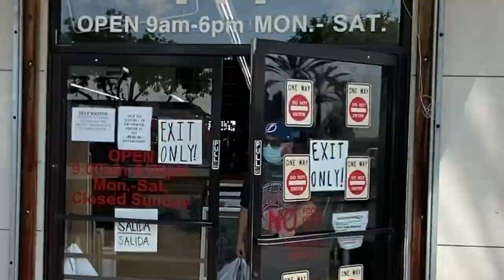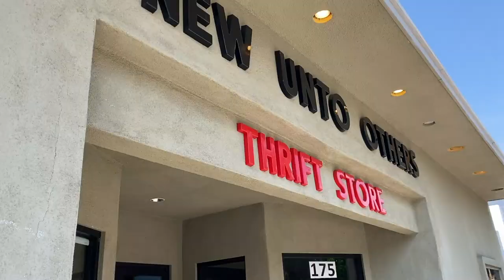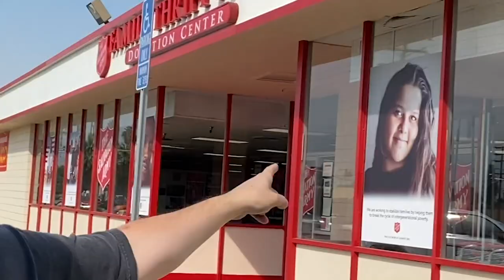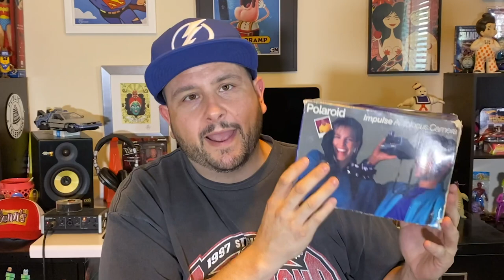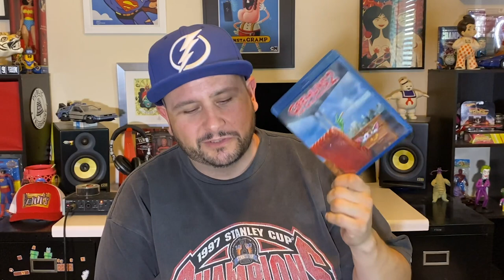GLENDORA AZUSA COVINA MEGA THRiFT AND HAUL!!!!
Glendora, Azusa, Covina. Valley Thrift, New Unto Others, Salvations Army, Acts Thrift Store. Polaroid, Vintage, T-shirts, Blu-ray and DVD. Rossco and Randt\y Search for Vintage Clothing, Physical Media, Toys and ANY Unique Items of Interest! Check out what we find this week!

Rossco Soletrain is a Hairstylist and Music Producer who's currently living in Los Angeles. This channel is dedicated to traveling around California in search of Insane Thrift Store Treasures.